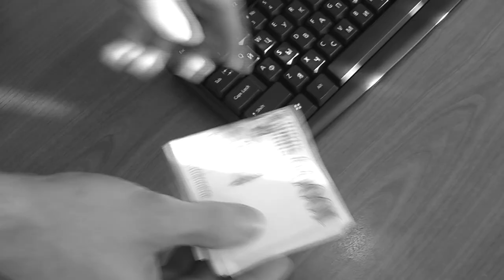18. Ընտանիքի օր 14.05.2017